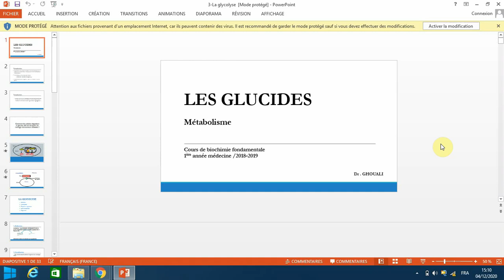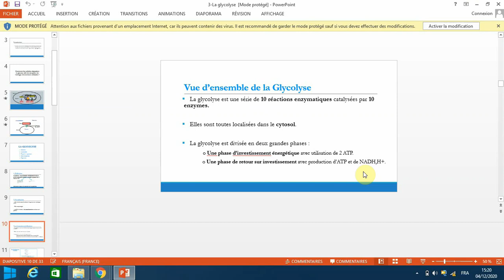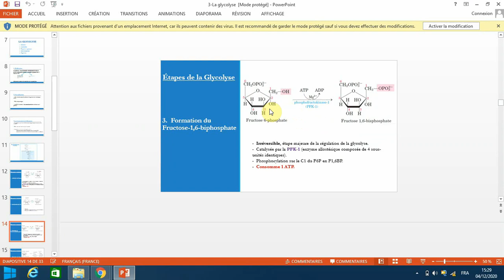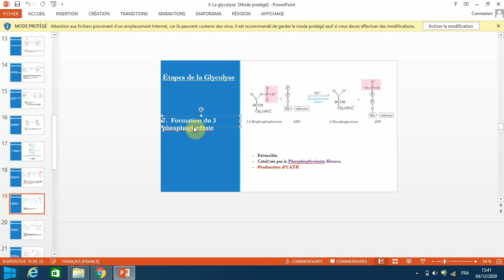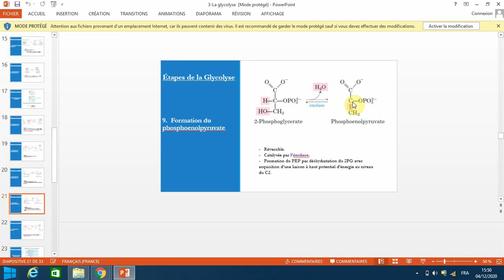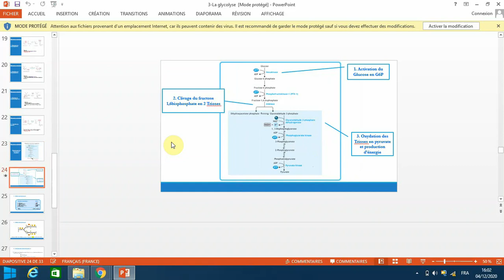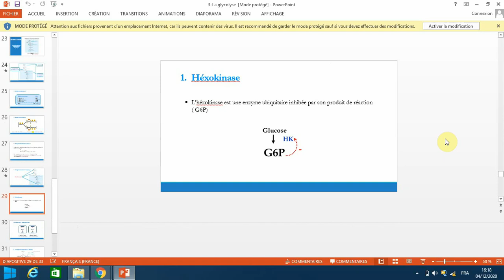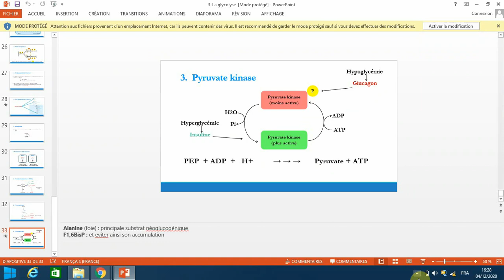la glycolyse métabolisme des glucides 1=التحلل السكري